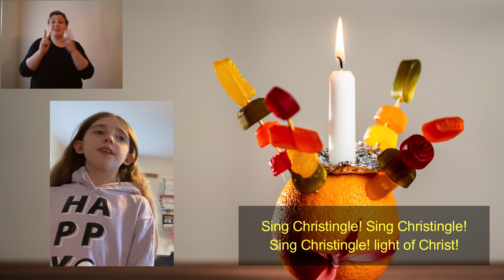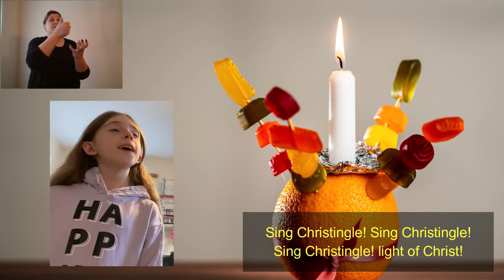Christingle 2020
Join us online on Saturday afternoon at 3pm for our Christingle Service.